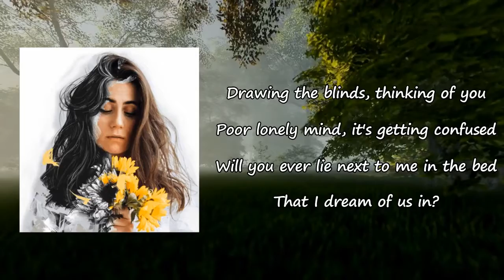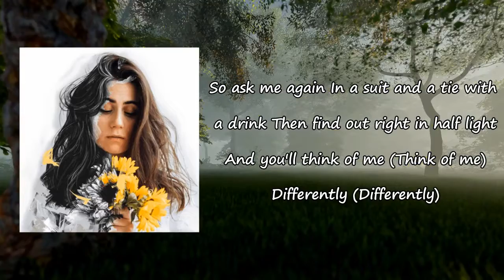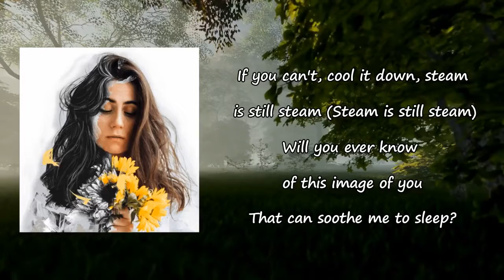in the bed - dodie Lyrics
Songs: in the bed by Dodie Clark
Album

in the bed Lyrics:

Big round eyes
Like a child with a magic to match
Show a shoulder, naked skin on the side
Like a crack in a door on a latch

Hot little hints
Toe a line between sexy and sick
What's the deal, how much to feel?
Will you think of me differently?

Drawing the blinds, thinking of you
Poor lonely mind, it's getting confused
Will you ever lie next to me in the bed
That I dream of us in?
Rewire a dread, this whirring machine
If you can't, cool it down, steam is still steam
Will you ever know of this image of you
That can soothe me to sleep?

Do we have at a quarter to four?
Such a still but so real
Disconnected but beautifully raw

So ask me again
In a suit and a tie with a drink
Then find out right in half light
And you'll think of me (Think of me)
Differently (Differently)

Drawing the blinds, thinking of you (Thinking of you)
Will you ever lie next to me in the bed (Will you ever lie next to me)
That I dream of us in? (In the bed that I dream of us)
Rewire a dread, this whirring machine (Rewire)
If you can't, cool it down, steam is still steam (Steam is still steam)
in the bed -  dodie